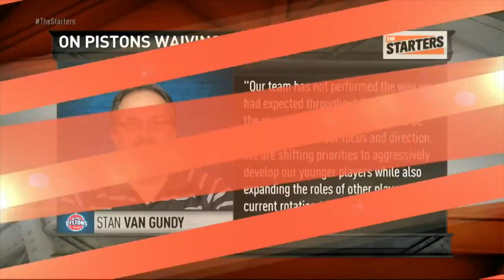Josh Smith Joins The Houston Rockets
Check it out as the Houston Rockets acquire Josh Smith off of waivers from the Detroit Pistons.

With Josh Smith being guaranteed a starting roll with the Houston Rockets it was a no brainer for Smith who wants to win a title before his career comes to a close.